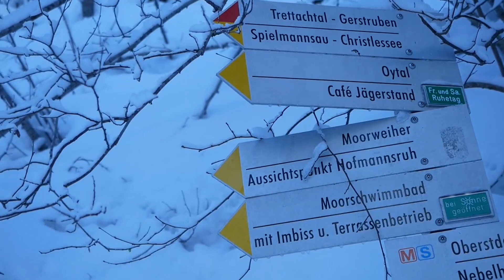Spaziergang durch das Winterwonderland | Oberstdorf im Allgäu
06|02|2019
Es ist einfach traumhaft schön: tief verschneit präsentiert sich das Oberallgäu und dazu kommt jetzt noch allerbestes Sonnenwetter. Frau Bergschön war also nicht zu halten und so ging es auf einen wunderschönen Spaziergang nach Oberstdorf, einem Winterwonderland :)

... weil wir lieben, was wir tun ...

Übrigens unser Printmagazin für alle Allgäu-Fans mit tollen Inspirationen,